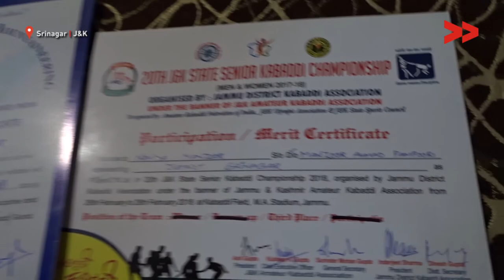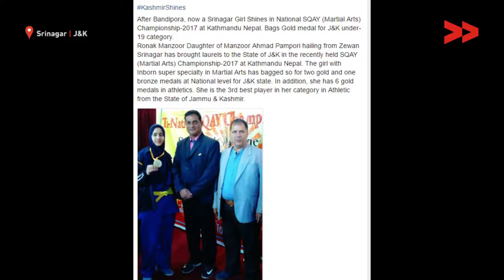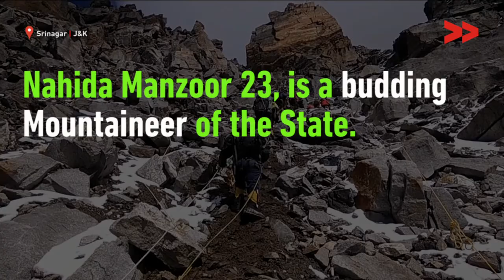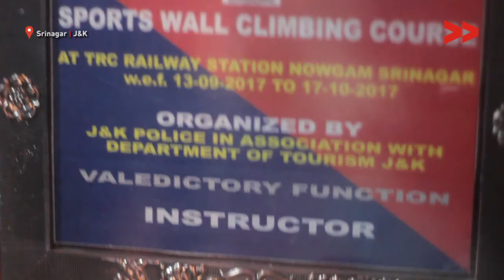Nahida and Roanak – Two Sisters Excelling in Extraordinary Fields | Rayees Reports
Rayees Ahmad community corespondent reports from Zewan, Srinagar, Jammu and Kashmir for Kashmir Unheard.

Two sisters, named Nahida Manzoor 23 and Roanak Manzoor 20 of Zewan Srinagar are  mountaineer and Martial Art champion respectively. Both the sisters have started following their dream sport since their childhood and their parents have been very supportive and allowed them to follow their dream . Their father is a shopkeeper and mother a house-wife. They belong to middle class family and had to face various financial problems to achieve success.

Roanak is an international Martial art Champion who has represented India in Nepal and Malaysia and is also teaching Martial arts in schools in Budgam district whereas Nahida has climbed Mahadav Snow mountain which is at a height of 3966 Meters from Sea level.

Category
Nonprofits & Activism
License